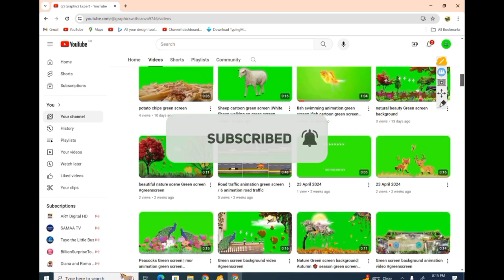Cartoon 3D Clouds template free footage